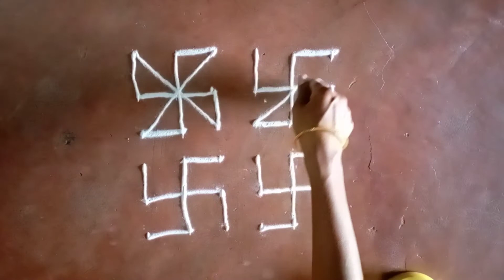#61. स्वास्तिक रांगोळी... 6×6dot easy swastik rangoli for beginners..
Created by#60. स्वास्तिक रांगोळी... 6×6dot easy swastik rangoli for beginners.. InShot